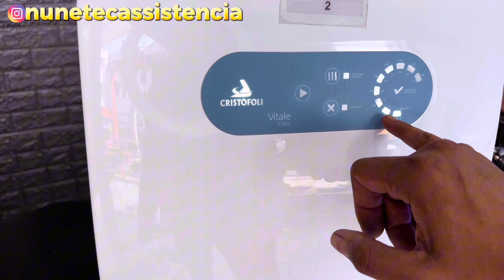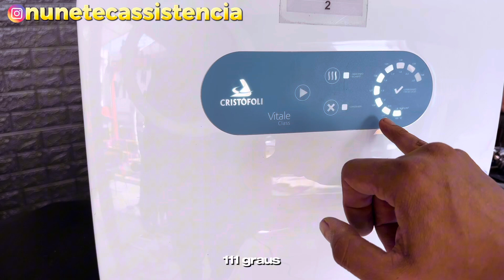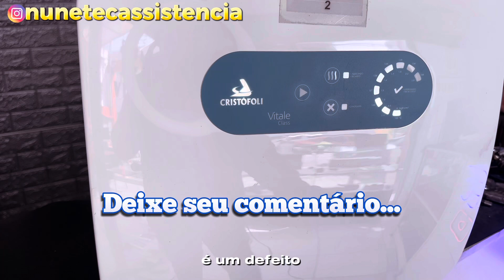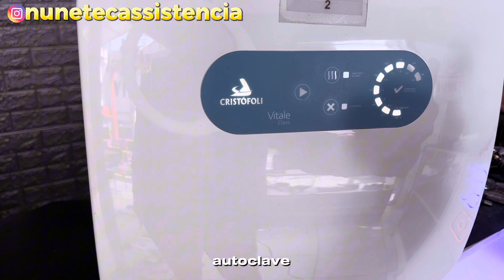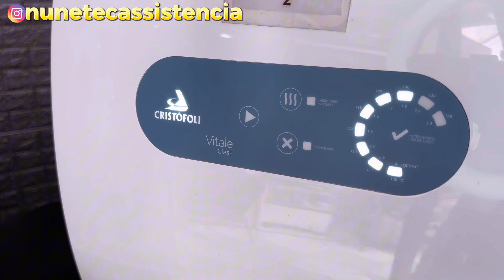Autoclave Cristofoli acende os leds e cancela? Segredo revelado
Autoclave Cristofoli acende os leds e não aciona o ciclo???

Querendo falar comigo entre em contato através do link

Quer ser referência técnico?
Tenha a sua liberdade financeira através do nosso Curso Imersão Manutenção em AUTOCLAVES

Você pode adquirir nosso curso em até 12 vezes no cartão

Você vai ter um suporte técnico diferenciado e técnicas aprimoradas

Entre em nosso site e e não perca essa oportunidade